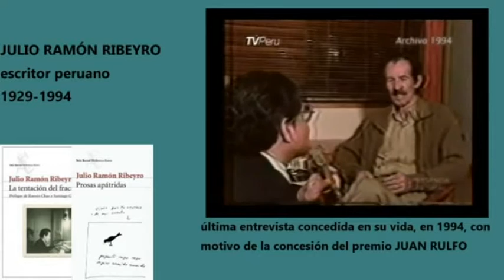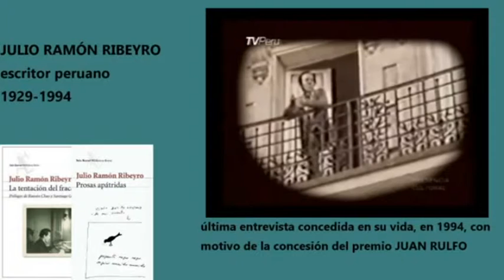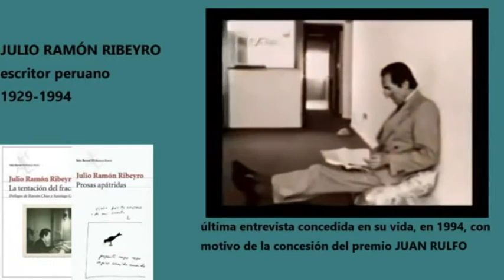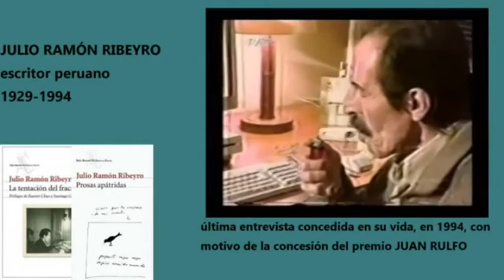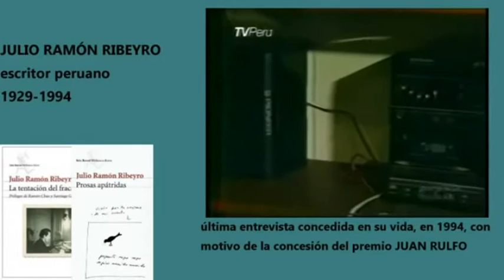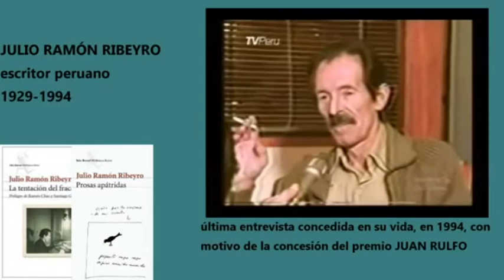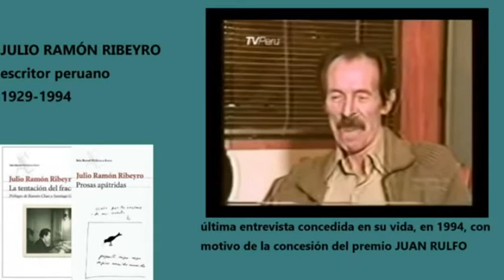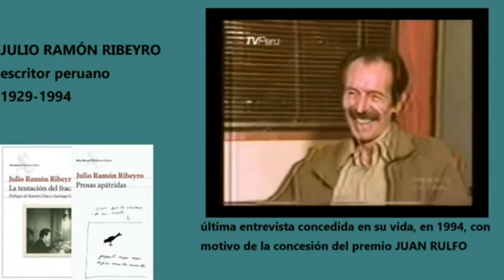JUAN RAMÓN RIBEYRO: la última entrevista de su vida-1994